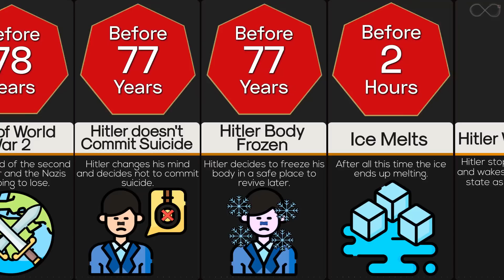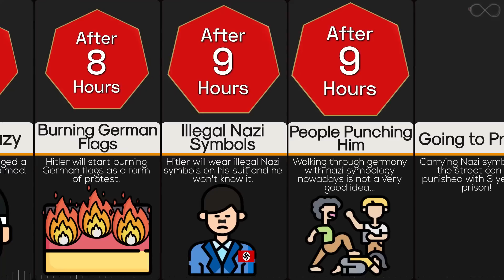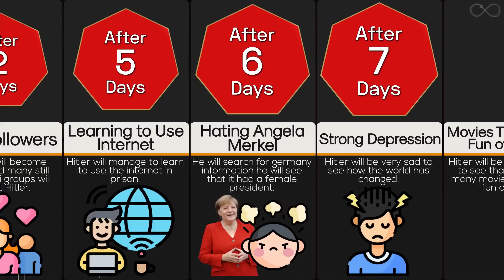Timeline: What If Hitler Woke Up Today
It’s been more than 70 years since Adolf Hitler, the infamous Nazi leader, shot himself dead in a Berlin bunker. In the decades that have passed, Germany seems to have changed beyond recognition. While Hitler’s Germany stood for prejudice and violence, the Germany of today is perhaps better known as a place of rational efficiency and recycling. What would the Nazi leader make of present-day world? And, perhaps more importantly, what would the world make of him? Let's find out in this timeline video.